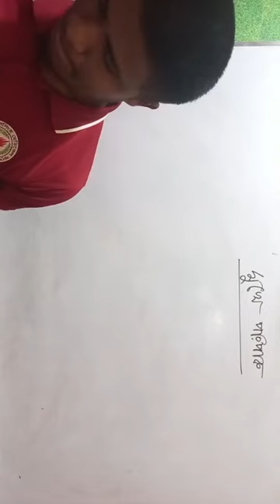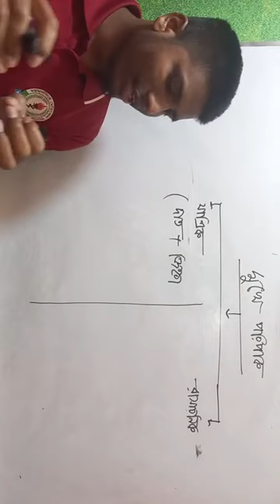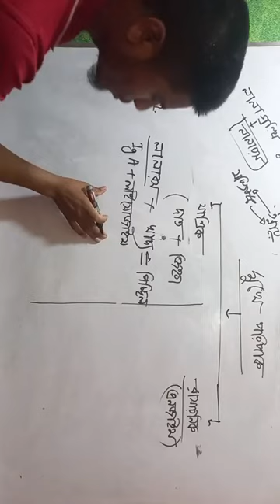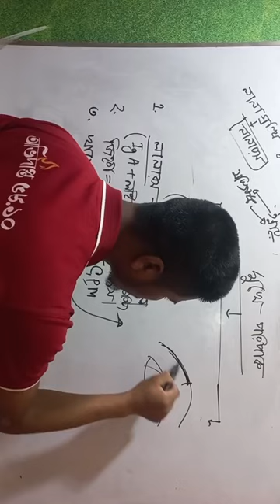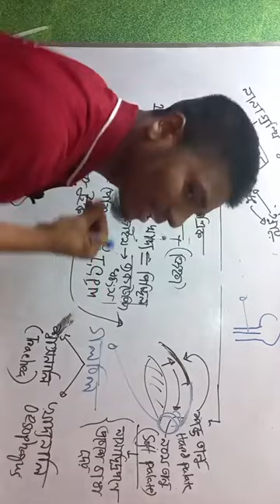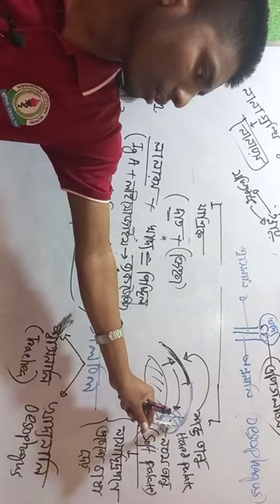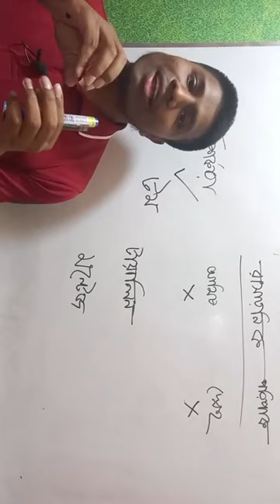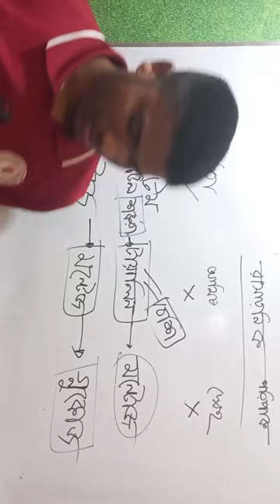লেকচার : ৬ মুখে পরিপাক